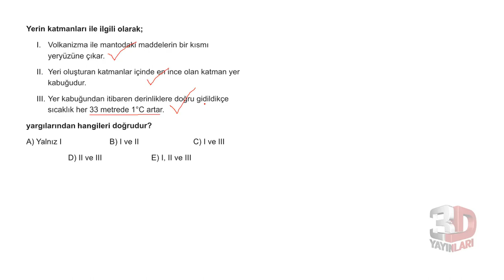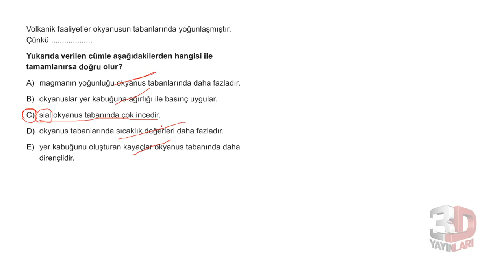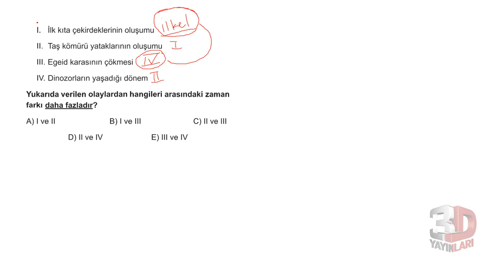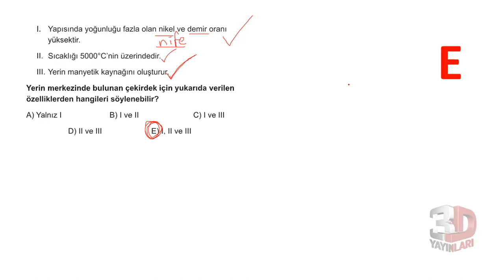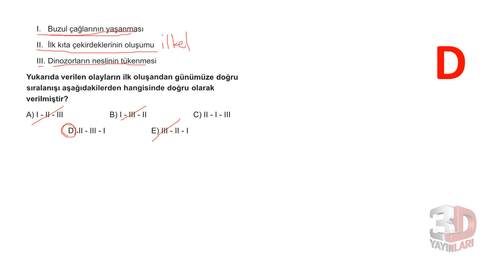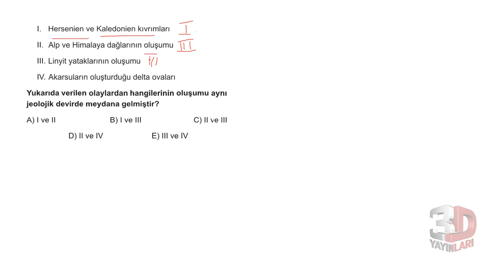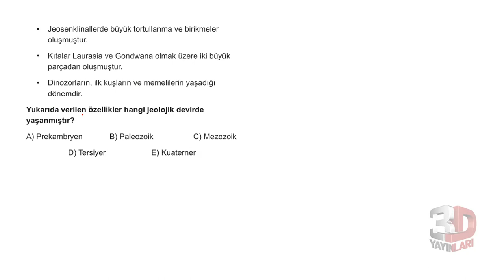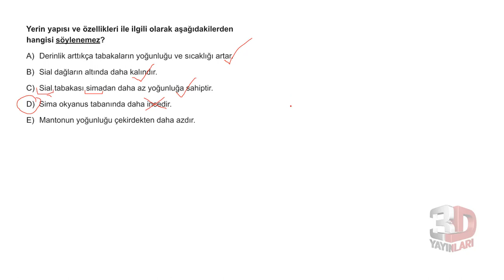3D YAYINLARI - TYT Coğrafya Soru Bankası Bölüm 10 Test 02 Soru Çözümleri